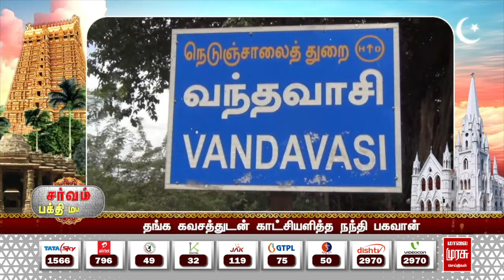சர்வம் பக்தி மயம் | பல்வேறு கோயில்களில் நடைபெற்ற நிகழ்ச்சிகள்..! | 18-08-2024 | Sarvam Bakthimayam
சர்வம் பக்தி மயம் | பல்வேறு கோயில்களில் நடைபெற்ற நிகழ்ச்சிகள்..! | 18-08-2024 | Sarvam Bakthimayam | Aanmegam | Malai murasu Seithigal